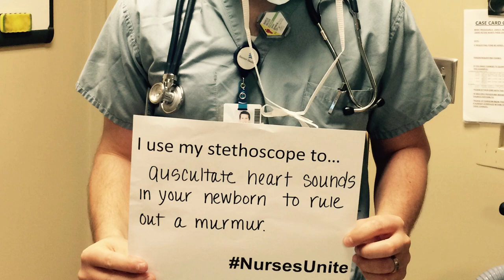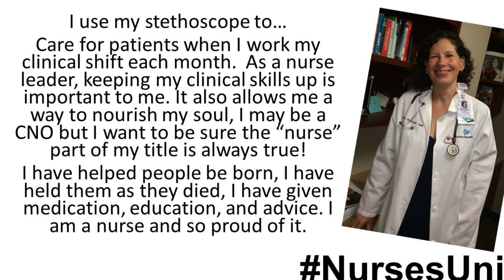Banner Health Salutes Nurses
We couldn't do what we do without our nurses! Thank you for all you do to support our patients, families and communities.